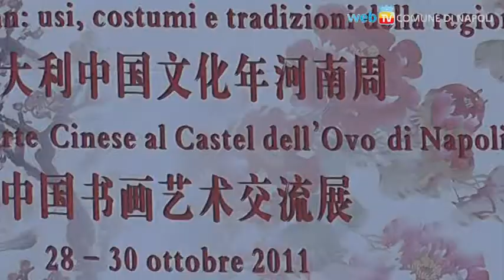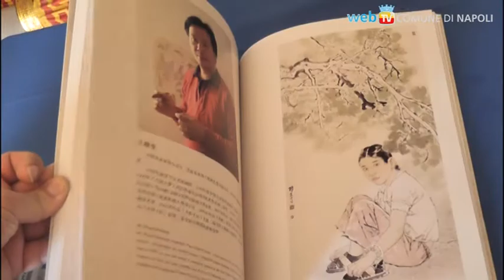Anno Culturale Cinese: le manifestazioni conclusive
Con una mostra di artisti cinesi si apre il week end di chiusura delle iniziative per l'Anno Culturale Cinese in Italia: il clou ci sarà domenica prossima, a Piazza del Plebiscito, con la Grande Festa di Taijiquan, aperta alla partecipazione di tutti.